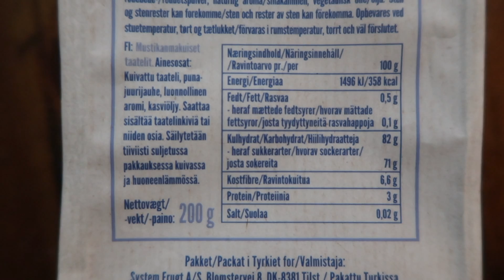Tammikuun suosikit ❄︎ no. 31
Hei! Nyt olisi vihdoin videon numero 31 vuoro. Mä selvisin kuukauden. Mitä ihmettä :D Mut hei viimeinen video on tuulahdus menneestä ja tavallaan kuukauden suosikit video, ainoa että nää suosikit on suurin osa paljon pidempi aikaisia.

Toivottavasti tykkäät ♥︎